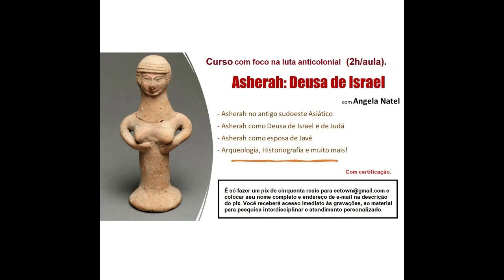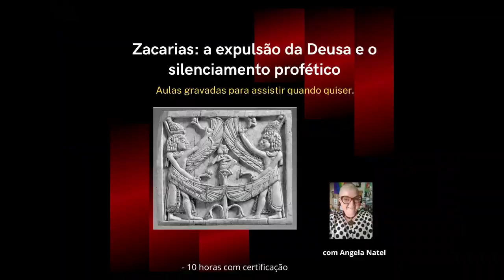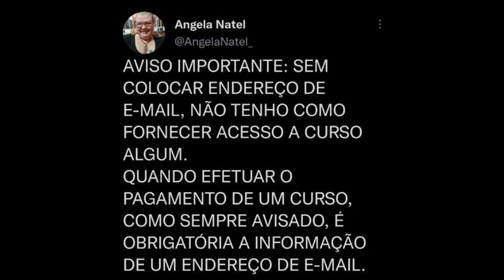Live sobre conspiracionismos com Francine e leitura do livro "Cultos". Saiba mais na descrição.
FORMAS DE PAGAMENTO:
2. PicPay: @angelanatel
3. Mercado Pago (nesse caso acrescentando 5 reais ao valor total)